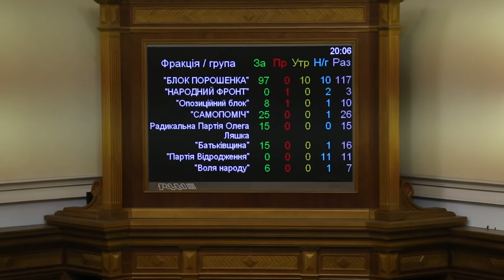Верховна Рада не відправила уряд Яценюка у відставку